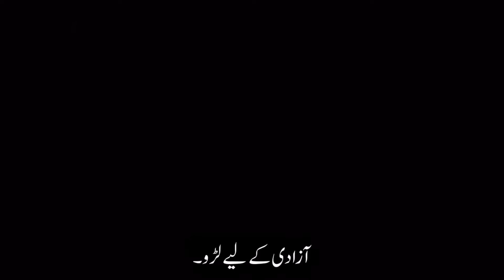Kurulus Osman Season 4 Second Trailer in urdu|| kurulus Osman Bolum 99 Trailer in urdu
Kurulus Osman Season 4 trailer in urdu, k osman season 4 trailer, atv, kurulus Osman, Bolum 99.

Thanks

Keywords;
Kurulus osman season 4 episode 99 in urdu subtitles
Kurulus osman season 4 episode 1 trailer with urdu subtitles
Kurulus osman season 4 episode 1 in urdu geo tv
Kurulus osman season 4 episode 1 in urdu atv
Kurulus osman bolum 99 Trailer
Atv
kurulus osman urdu
kurulus Osman Season 4 bolum 1
kurulus osman season 4 release date
kurulus osman hindi
kurulus osman atv
cerkutay funny moments
K osman
Fight videos
turkish drama
osama ghazi entry
entertainment video
osman best fight scene status
osman bey entry reaction
k osman,osman bey flights
osman bey killer entry
kurulus osman fragman
Islamic Series,Islamic dramas
Cerkutay funny moments
Cerkutay status
Cerkutay whatsapp status
Cerkutay funny scene
Cerkutay sad scene
Cerkutay X aygul
Cerkutay X aygul status
Cerkutay sad at aygul death scene
Osman X cerkutay status
Baba Arooj
Sultan Arooj
alp arslan episode 23
alp arslan episode 24 trailer 2 in urdu
AlpArslan fragman
alparslan killer entry
entry of alparslan
alparslan entry level
alp arslan shorts
alp arslan attitude
alp arslan status
alp arslan whatsapp status
alp arslan new whatsapp status
alp arslan attitude entry in inegol
entertainment video
k osman
kurulus osman fragman
Islamic Series,Islamic dramas
Osman bey flights status
Osman bey anger mode
Osman bay whatsapp status
Kurulus osman
Osman bey
Turgut bey
Islamic dramas
Kurulus osman fragman
Osman bey flights
turkish drama,osama ghazi entry
osman bey status
osman becomes bey
osman bey song in urdu
osman bey attitude
osman bey reaction
islamic dramas
historical turkish dramas
osman bey entry
osman bey entry in inegol castle
osman bey best fight scene
osman bey become sardar
osman bey become sultan
turgut alp
turgut entry in season 3
turgut entry in kurulus osman
jarkutai kurulus osman funny video
jarkutai funny scene
jarkutai status
osman bey whatsapp status
osman bey status
turgut alp
jarkutai funny scene
jarkutai status
osman bey status
jarkutai death scene
jarkutai sad status
sman bey entry reaction
kurulus osman fragman
Islamic Series,Islamic dramas
Cerkutay funny moments
Cerkutay status
Cerkutay whatsapp status
Cerkutay funny scene
Cerkutay sad scene
Cerkutay X aygul
AlpArslan fragman
alparslan killer entry
entry of alparslan
alparslan entry level
alp arslan shorts
alp arslan attitude
alp arslan status
alp arslan entry killer
sultan Alp Arslan
alparslan episode 1 in urdu
alp arslan episode 24 in urdu
turkish drama
osama ghazi entry
entertainment video
k osman
kurulus osman fragman
Islamic Series,Islamic dramas
Kurulus osman
Osman bey
Turgut bey
Islamic dramas
Kurulus osman fragman